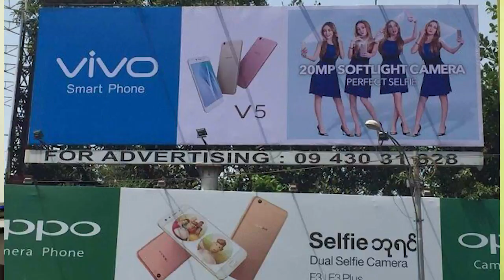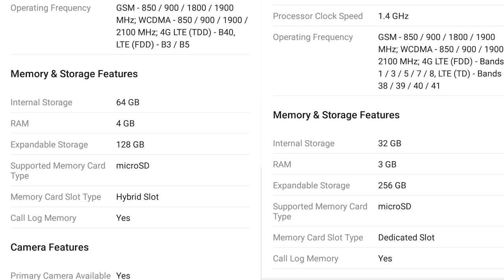How Oppo And Vivo are Making Fool Of Indian Consumers II Detail Explanation With Proof II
OPPO AND VIVO ARE GROWING ATA VERY FAST RATE IN INDAI.
THEY TARGET A MAGOR POPULATION THROUGH THEIR MARKETING STRATEGY.

DO WATCH THIS VIDEO TO KNOW MORE